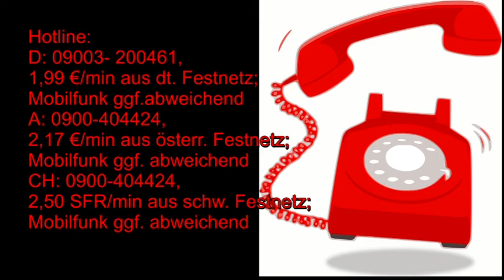Maya Kalender: 03.07.2019 Krafttier Schlange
Hotline:
Meine 5 Kanäle:
Venezianisches Liebesorakel
Orientalisches Liebesorakel
Meisterin des Kartenlegens
Nofretete's Offenbarungen
Fernöstliches Liebesorakel
Bild: shutterstock/Willem Van Zyl